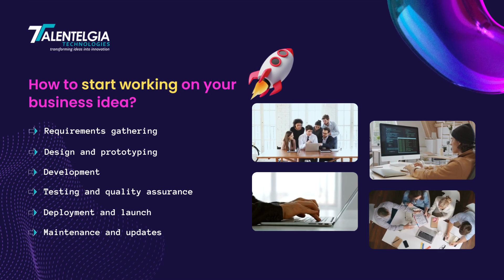Tips for finding the right software ideas in 2023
Do you dream of launching your own software startup? But finding a good software idea is not easy. It requires a lot of creativity, research, validation, and testing. It also requires a lot of courage, persistence, and resilience. Get in touch with us to find the million-dollar idea for your start-up!